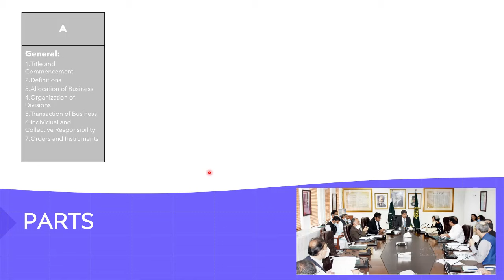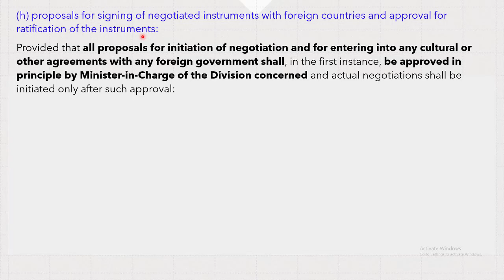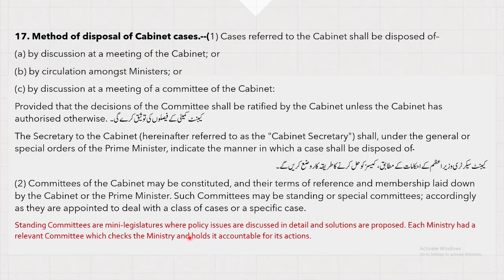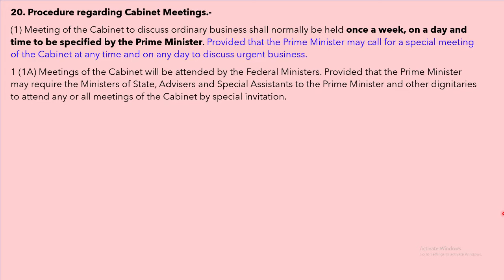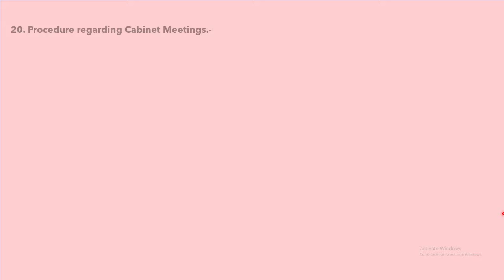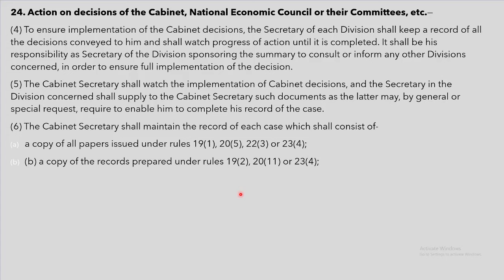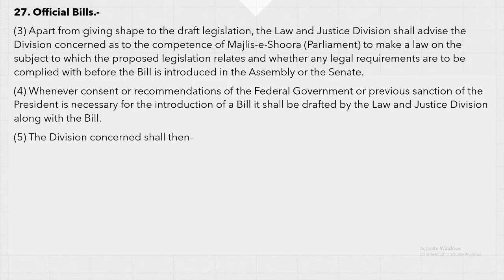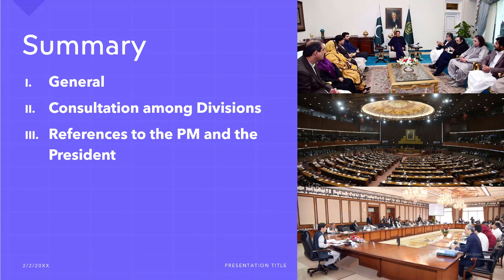Rules of Business 1973 | Lecture 2 | FPSC Assistant Director Test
If you have not watched Rules of Business Part I, you can watch the Part I video here before proceeding to Part II for better understanding of concepts:

Rules_of_Business:
Rules of Business 1973 is a document on guidelines for government of Pakistan to run its operations. Rules of Business 1973 are made under Articles 90 and 99 of the Constitution of Pakistan. Rules of Business 1973 is part of FPSC Syllabus for many examinations (one paper MCQs). You will find Rules of Business 1973 an important part of Syllabus for almost all FPSC Jobs 2021 which includes FPSC Assistant_Jobs, FPSC Assistant Director Jobs, FPSC Deputy Director Jobs, FPSC Jobs 2021, Federal Public Service Commission jobs of Assistant Director FIA. Moreover, it is part of the syllabus of Inspector FIA, Assistant Director FIA jobs, Assistant Director Intelligence Bureau (IB) jobs, Assistant Director Airport Security Force, Assistant Director Anti-Narcotics Force, Assistant Director Federal Investigation Bureau, FPSC Syllabus for Lecturer 2021, FPSC Syllabus for lecturer Political Science, FPSC css syllabus and many other entry tests conducted by FPSC. HEC Jobs Deputy Director, Assistant Director Syllabus includes Rules of Business.

In this video lecture of one hour, you have the great opportunity to learn first four major parts of the Rules of Business, 1973. Moreover, Rules of Business 1973 are discussed in Urdu language for an easy understanding of our students. The is the first time that these Rules have been properly taught on YouTube. The reason of tremendous growth of this channel PMSPunjab2021 is only because of the way untouched topics are covered. Many aspirants and students taking one paper MCQs exam of various posts including BS-17 Assistant Director, BS-18 Deputy Director and BS-19 Director or Area Education Officer in different departments including Federal Directorate of Education, Ministry of Education, Government of Pakistan need to learn Rules of Business 1973.

These Rules discuss the working procedure of Government. Similarly, the most important is detail about a how a Ministry or a Division work within Federal Secretariat. Similarly, the role of Secretary, Joint Secretary or Additional Secretary has been completely elaborated along with examples. How President and Prime Minister need to communicate with each other and other Government Departments? All such important questions are covered in this First Part of Lecture Series on Rules of Business 1973 (constituted in accordance with the Article 90 and 99 of the Constitution of Pakistan).

Rules of Business ko urdu main understand krnay kay liye sab sy aham video hai. Isi trah FPSC Syllabus, past papers, solutions and FPSC test preparation are covered in these lectures. Ye YouTube per Pakistani ki pehli or top video lecture series hai Government Policies or Rules per.

Rules of Business 1973, FPSC Syllabus Preparation, FPSC Assistant Director Immigration, FPSC Assistant Director Hajj, FPSC Test preparation, Rules of business mcqs, rules of business 1973 helping material, rules of business lecture, best video lecture on rules of business,